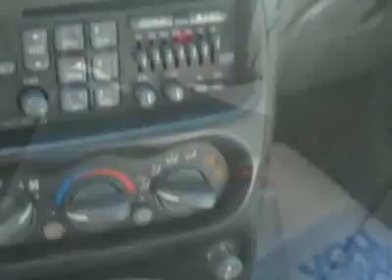Pontiac Grand Am SE2 Sedan